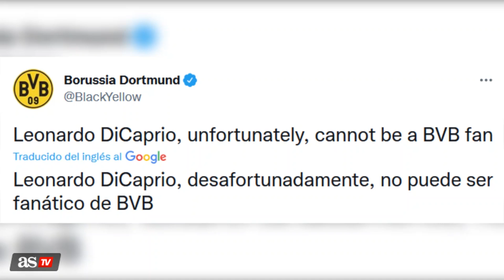El ‘vacile’ en Twitter del Dortmund tras la ruptura de DiCaprio con su pareja | Diario AS